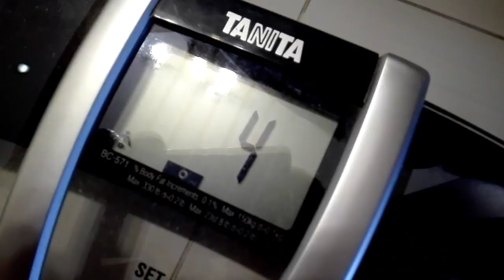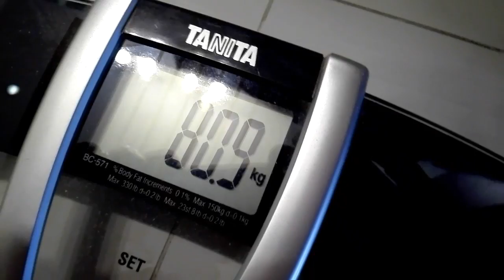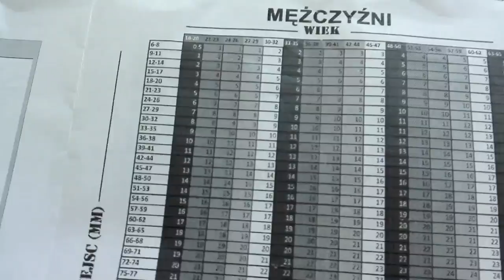Jak zmierzyć wyliczyć poziom tkanki tłuszczowej? Pomiar waga czy fałdomierz?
Pomiar fałdomierzem, czy na wadze? Zmierzyć, wyliczyć poziom tkanki tłuszczowej w domu możemy za pomocą wagi elektronicznej z funkcją pomiaru body fat na przykład Tanita, albo szczypcami zwanymi fałdomierz, na przykład MetaCal BodyFat Caliper, SequoiaFitness. Z wagi wyszło mi 12%, z fałdomierza 16%. Waga jest wygodna, szczypce czasochłonne i wymagają zabawy. Cena 34zł za Caliper i około 350zł za wagę.